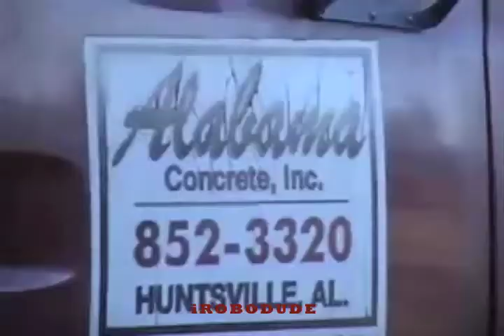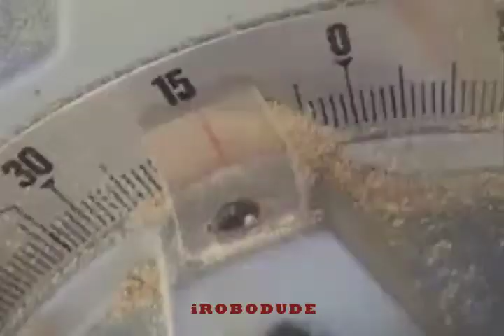Tiny House by Vintage Aviation and iROBODUDE Episode 4